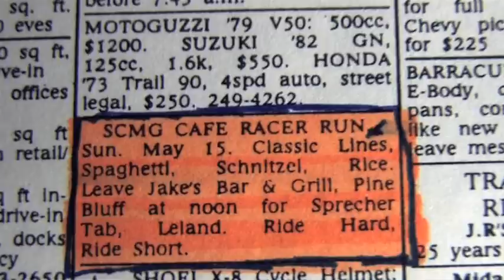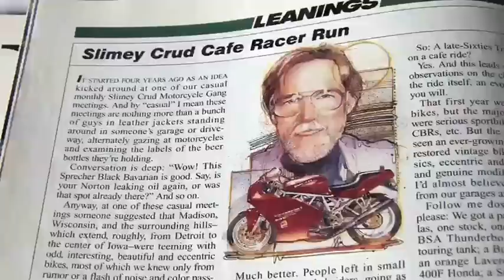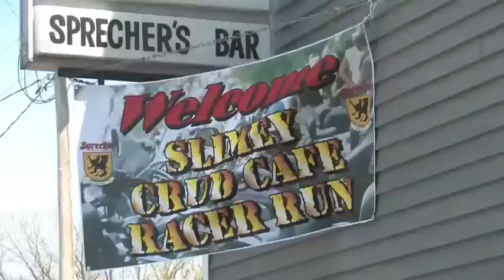Harleys welcome, but European bikes rule on the Slimey Crud Cafe Racer Run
For nearly two decades, the Slimey Crud Cafe Racer Run has drawn motorcyclists from across the Midwest to the south central Wisconsin hamlet of Pine Bluff and Leland. While any motorcyclist is welcome, including Harley-Davidson enthusiasts, the Slimey Crud Café Racer Run is geared toward European sport bikes.